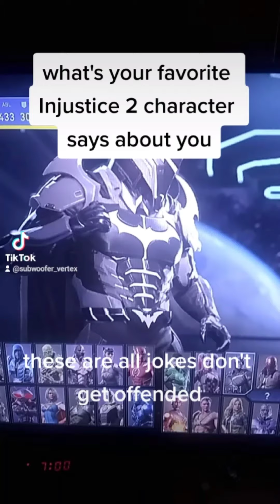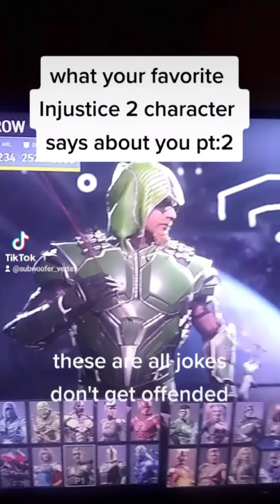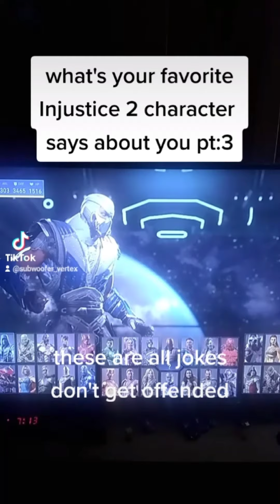What's your favourite Injustice 2 character says about you